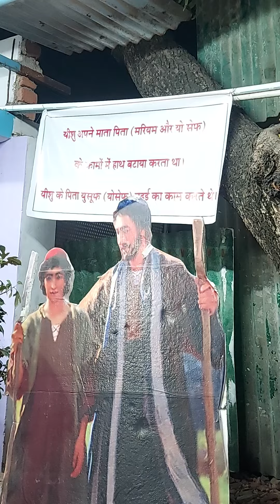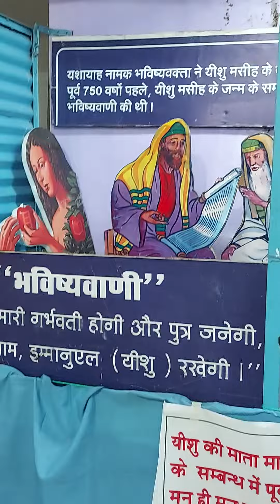Frommance Memorial School 🏫decoration